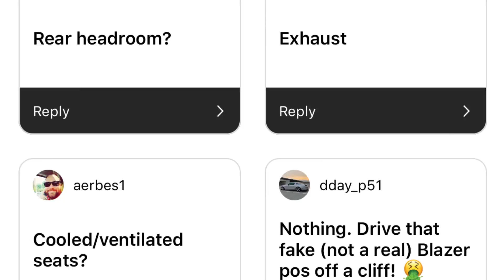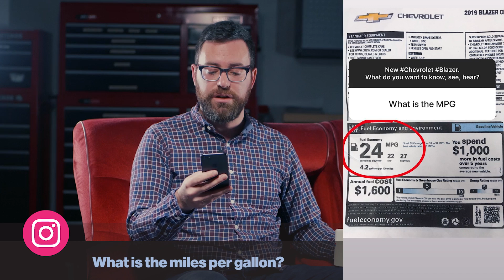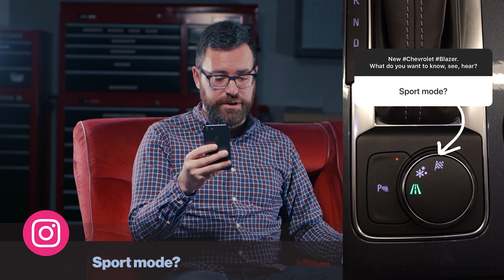2019 Chevrolet Blazer: We Answer Your Questions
You asked questions on Instagram about the 2019 Chevrolet Blazer, and here are our answers.